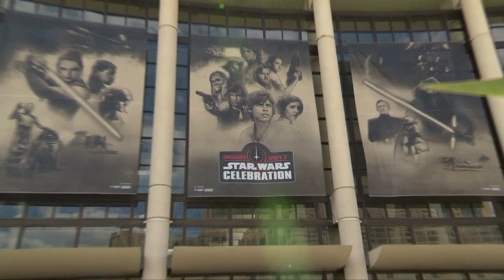电影40周年纪念 《星战8》首支预告曝光 [20170415]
备受全球影迷喜爱的经典科幻电影系列《星际大战》诞生40年了！美国奥兰多星期五举行了星战40周年庆典，一众演员集体亮相和星战迷一起，同欢共庆。活动上除了缅怀饰演莉亚公主的凯莉费雪外，电影公司还首度曝光即将在12月上映的星际大战8《最后的绝地武士》两分钟预告片段，吊足粉丝胃口！

乔治卢卡斯 （导演） vs 哈里森福特 （好莱坞演员）：“他得到这个角色，因为最后我问他，我说，你知道这部电影讲述了太空船，飞行之类的东西，我问他你会飞吗，(我说，飞可以，降陆没办法)。”

乔治卢卡斯 （导演）：“当我在甄选演员时，我决定要让一个年轻人来饰演这个角色，我想要一名年轻人，但凯莉走进来时，她属于那个角色，她坚强、聪明、有趣、勇敢和坚韧，几乎没有太大的疑问，没有人像她一样，她是万中选一。”